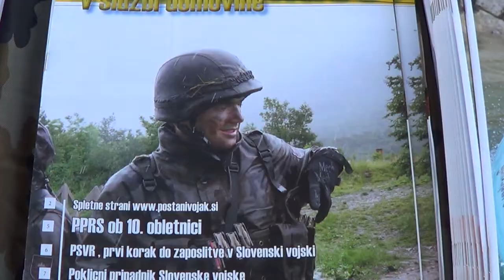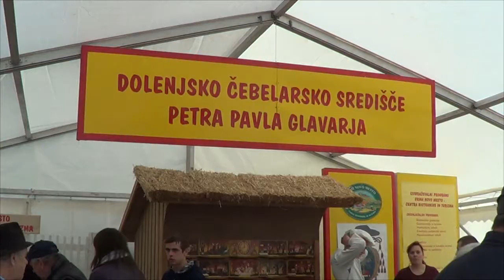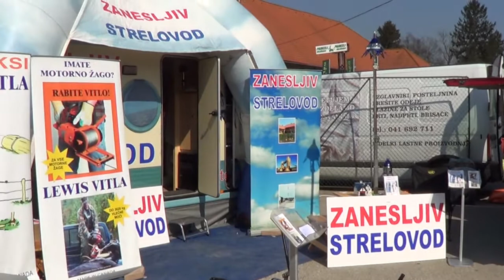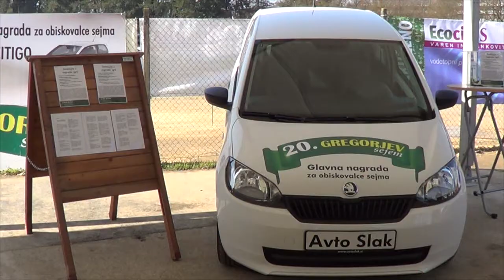20 Gregorjev sejem 2014